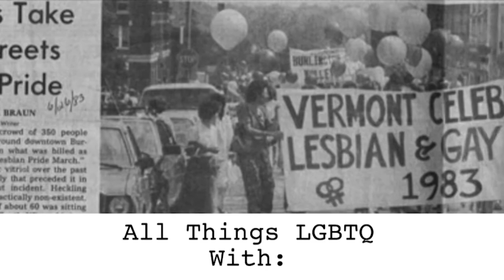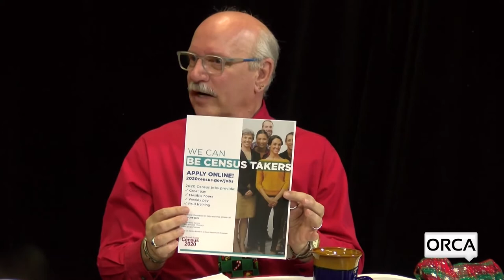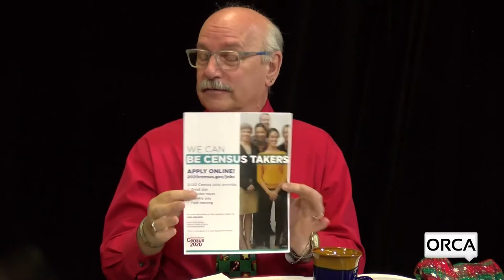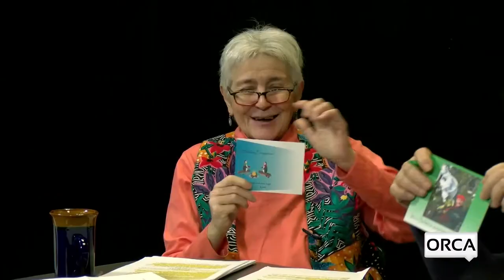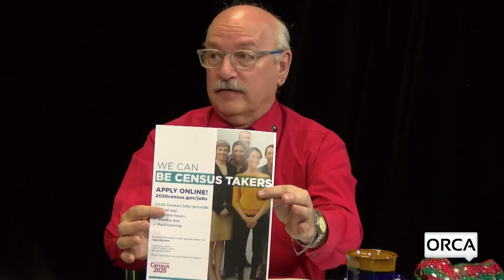All Things LGBTQ: News & Book Review Paris 7AM